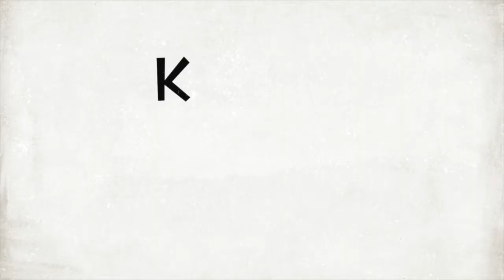"Мечти и кошмари" в кухнята на шеф Манчев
Какво ли е да влезеш в кухнята на най-популярния шеф готвач в България? Е, ние вече знаем! И освен че бяхме на гости на шеф Иван Манчев​, каним и вас да станете свидетели на разговора на Габриела Кожухарова​ с него за готвенето, телевизията, за автобиография му "Мечти и кошмари" и не на последно място - за плановете на неговото издателство "Кактус" в областта на кулинарната литература. Насладете се!